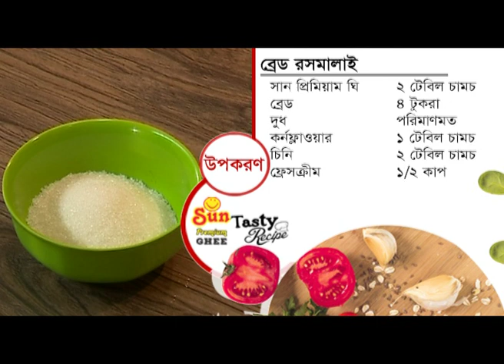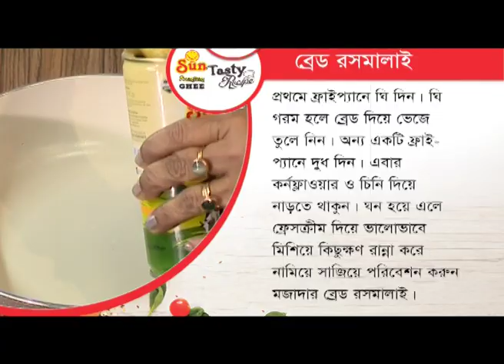Sun Premium Ghee Tasty Recipe Episode 03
পবিত্র মাহে রমজান উপলক্ষ্যে রাহিমা সুলতানা রীতা এর উপস্থাপনায় রান্না বিষয়ক অনুষ্ঠান ‘সান প্রিমিয়াম ঘি টেস্টি রেসিপি’ এর তৃতীয় পর্বের অতিথি হিসেবে উপস্থিত আছেন সবার পছন্দের অভিনেত্রী শর্মিলী আহমেদ।

পুরো রমজান মাসজুড়ে পছন্দের তারকাদের উপস্থিতিতে প্রতিদিন মজার মজার সব রেসিপি দেখতে চোখ রাখুন NTV এর পর্দায়, ঠিক বিকেল ৩:৫০ মিনিটে। সাথে থাকছে সান প্রোডাক্টস এর ফেসবুক পেইজে অনুষ্ঠিত কুইজ এ অংশগ্রহণ করে আকর্ষণীয় পুরষ্কার জিতে নেওয়ার সুযোগ।